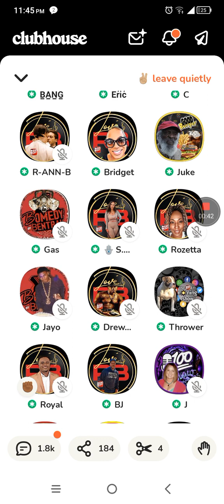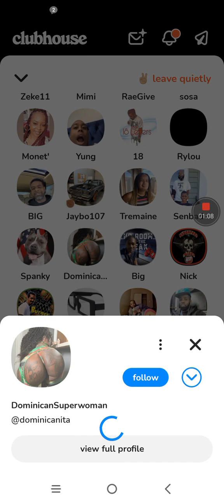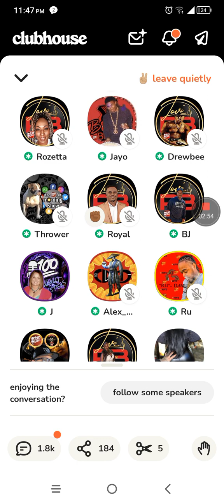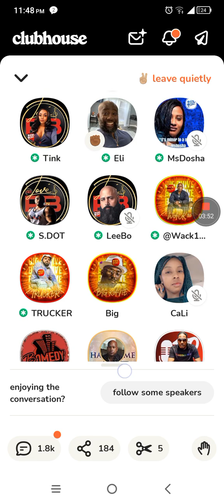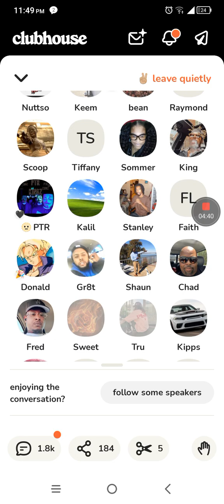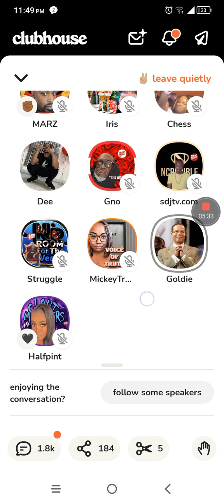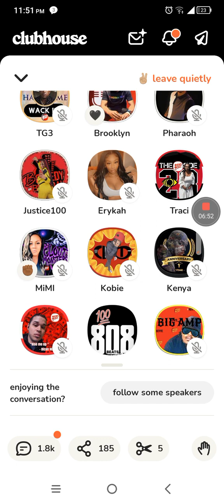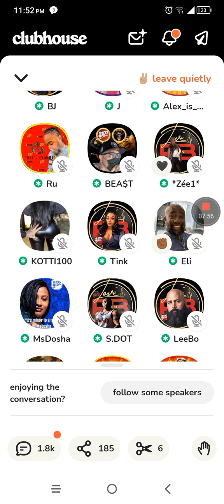Wack 100 jokes around with a drink girl on Clubhouse